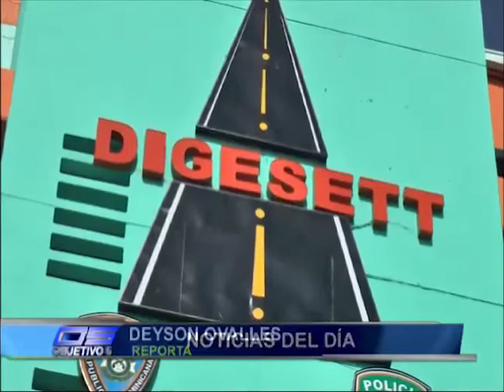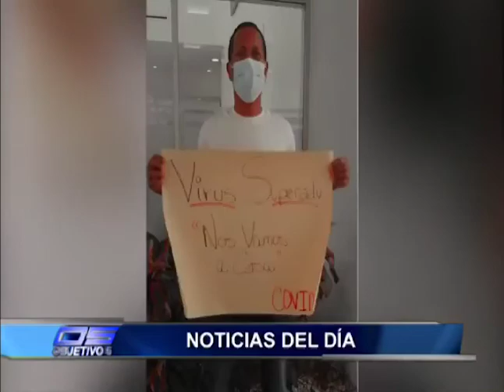Resumen de las principales noticias de la semana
Programa 18 de abril del 2020